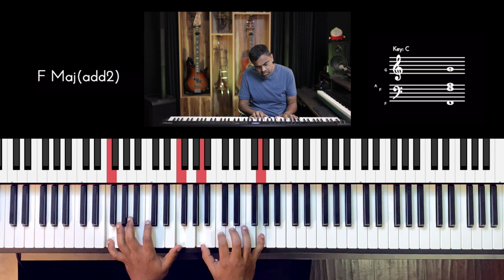Riff #2728 - Jason Zac